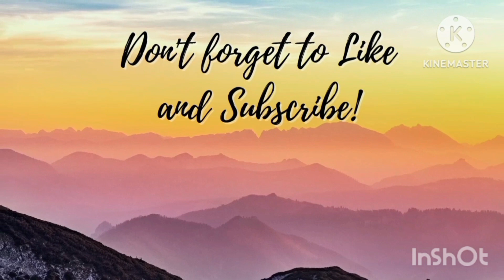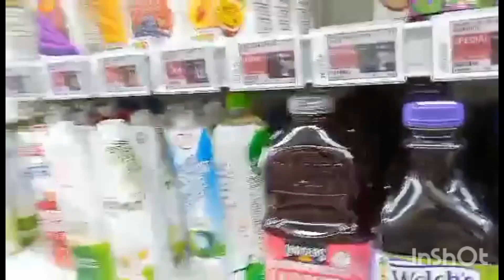GROCERY TIME NI KUNYANG,VAL SANTOS MATUBANG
Grocery time ni KUNYANG.

Thank you TEAM BANNERS, Viewers at sa mga nag pakulay 🥰 @pinaysaisla @Cecile g Chua @Heartborbolen18 @viahurst @jeremiah vlogs, kindred TV